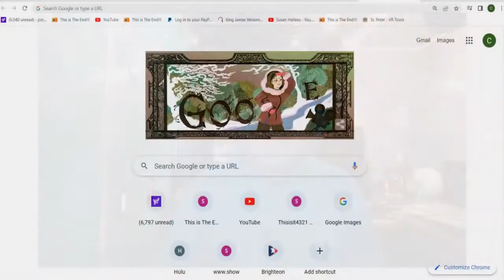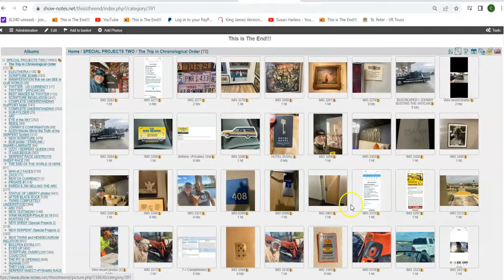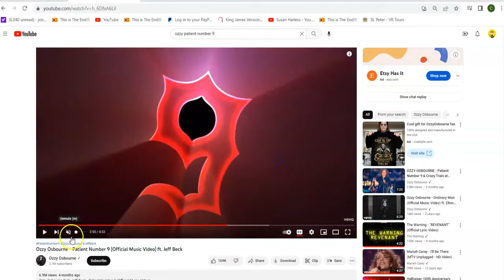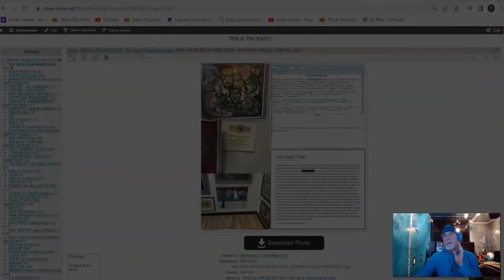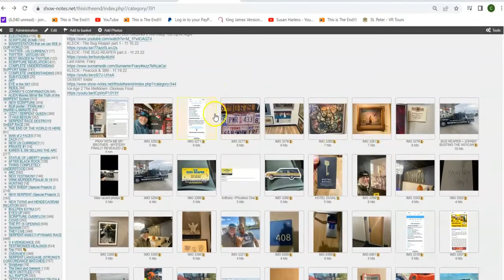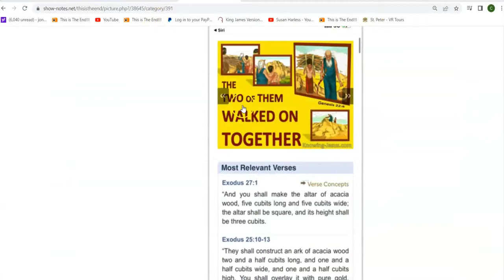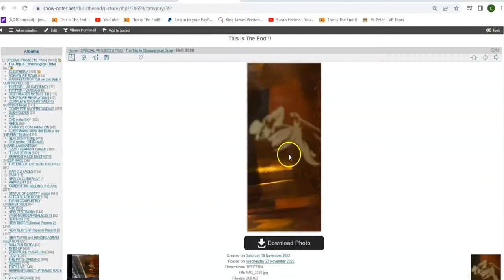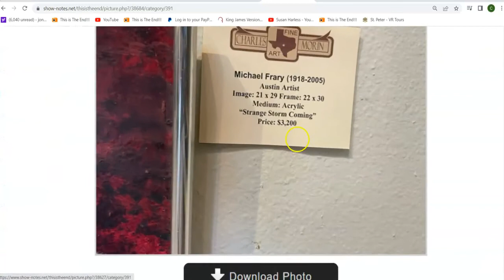ONLY The LORD GOD Could Orchestrate THIS - 1967. epiousios is BEYOND a MIRACLE !! TIME'S UP-Look UP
The Truth mirrored from the Cory Barbee YouTube channel for Jonathan Kleck

Quotation from original video description….”For the Lord to do a LIVE Miracle that Intersects the Night I got Saved by Using (( 1967 - epiousios )) while Looking at the Painting by Melvin Warren when He communicated that I was The Chief watchman for this generation, Is ALMOST Too Much to Even try to Explain to the World"